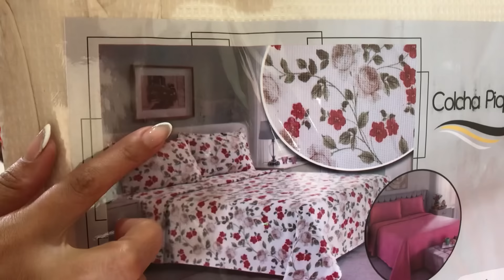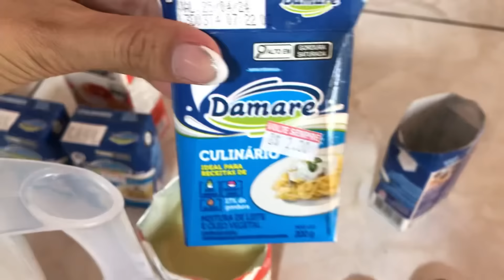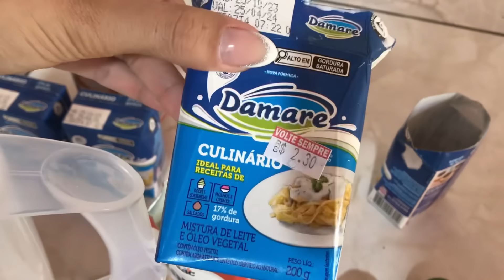A LÚ MOSTRANDO MAIS PRESENTES DO CASAMENTO + RECEITA DE MOUSSE DE LIMÃO!!!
Meu nome é  Willams Oliveira, moro em Rainha Isabel/PE no interior de Pernambuco com minha esposa Lucrécia, aqui você verá vídeos simples da rotina de quem mora no sítio, mostro criações, plantações e uma ampla diversidade, se você gostou desse vídeo, deixe seu joinha e seu comentário, abraço e fiquem todos com Deus!

Não atendo ligações apenas mensagens!

DESEJA NÓS ENVIAR ALGUM MIMO ?!

Endereço: Rainha Isabel - Rua da areia / número-29
Cidade: Bom Conselho / PE
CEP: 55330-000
CAIXA POSTAL: 35 - Willams Oliveira da Silva!